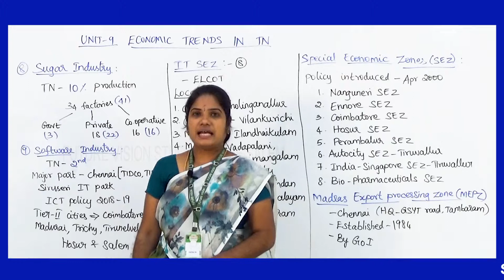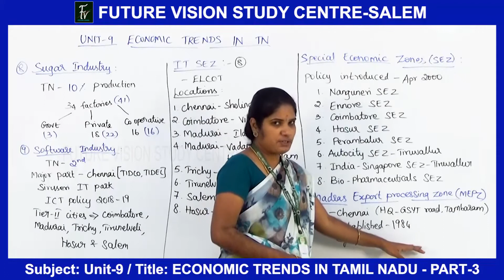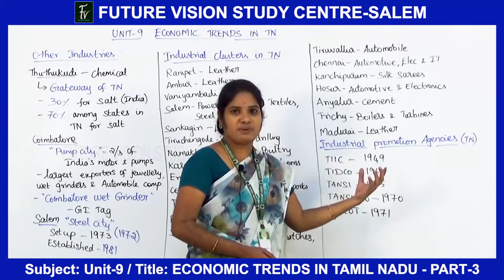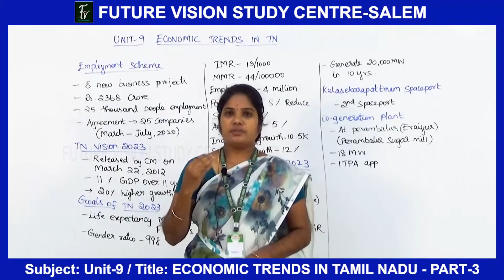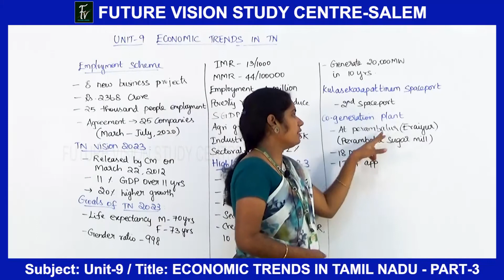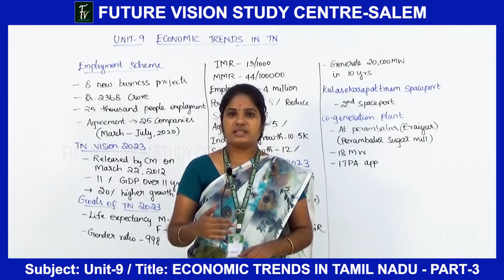TOPIC : 3 - ECONOMIC TRENDS IN TAMIL NADU - PART : 3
SUBJECT : UNIT - 9 - ENGLISH  MEDIUM